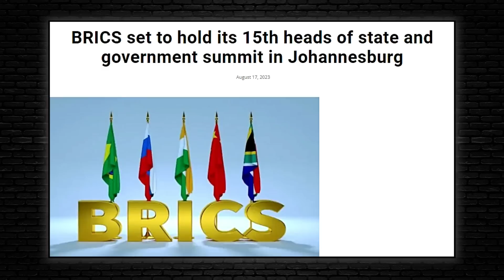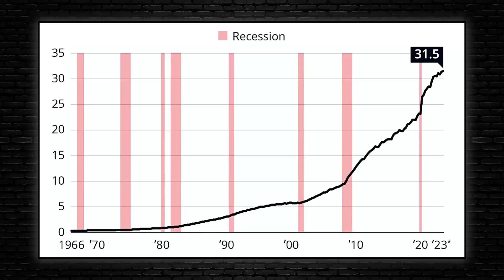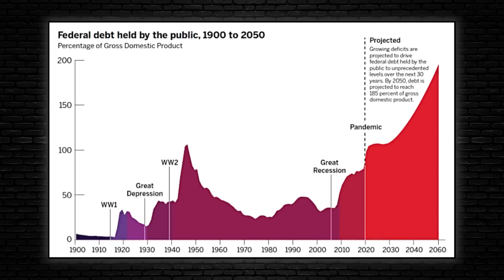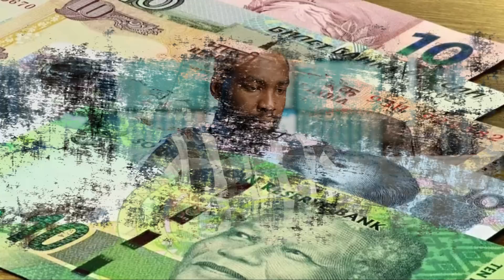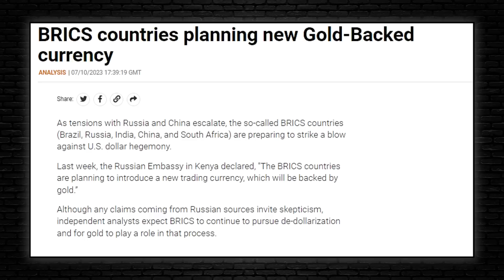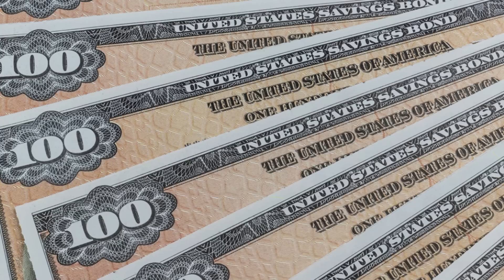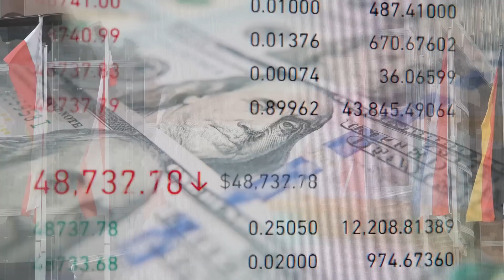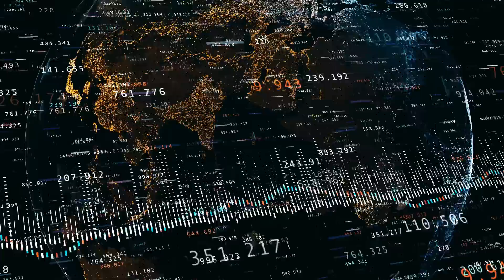HUGE NEWS, Gold & Silver Prices Are About to Go INSANE! Here's Why... Jim Willie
The BRICS group of major emerging economies - Brazil, Russia, India, China, and South Africa - will hold its 15th heads of state and government summit in Johannesburg from Aug. 22-24. The potential introduction of a gold-backed BRICS currency, currently under development, has prompted the bloc's five member nations to accumulate gold reserves actively. Over the past 18 months, the BRICS countries have significantly increased their gold purchases to reduce reliance on the U.S. dollar.

Jim Willie expresses excitement about an upcoming BRICS' meeting in South Africa. He suggests that these nations have likely been safeguarding their interests against potential disruptions, including financial attacks. Willie believes the BRICS nations are preparing to participate in a gold token system. This system would involve the establishment of gold depositories by these nations to acquire tokens. The tokens would resist attacks, and their value would be tied to the price of gold. This could create a demand for gold and potentially lead to an increase in its price.